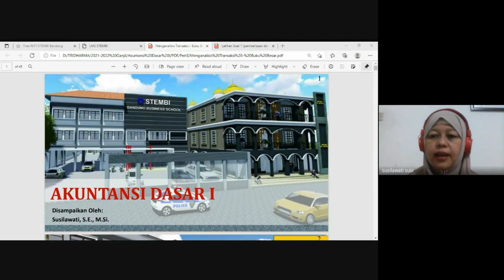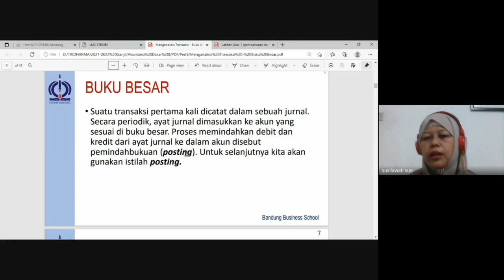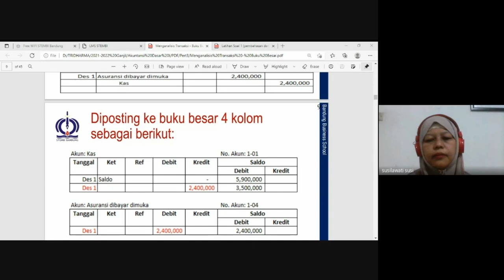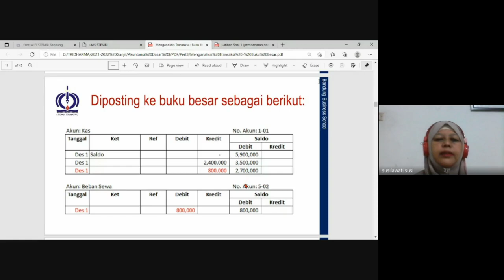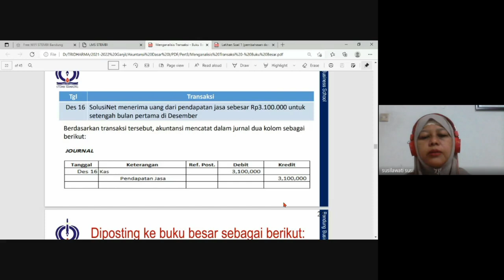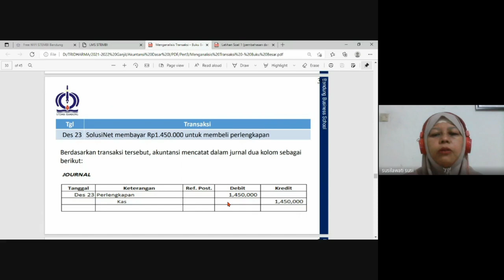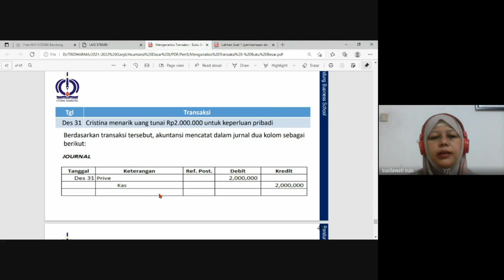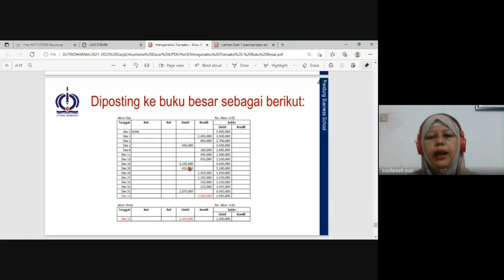POSTING BUKU BESAR DALAM AKUNTANSI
Buku besar merupakan pembahasan yang sangat penting pada pembahasan akuntansi dan merupakan pembahasan siklus selanjutnya setelah menjurnal. Ayo kita simak penjelasannya.

Literatur :
Carl S. Warren; James M. Reeve; Jonathan E. Duchac; Ersa Tri Wahyuni; Amir Abadi Jusuf. Pengantar Akuntansi 1 Adaptasi Indonesia. Ed4. Salemba Empat. Jakarta.